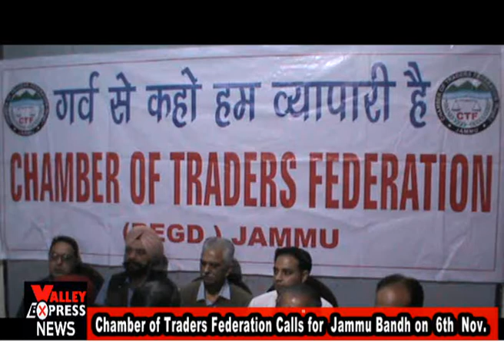Chamber of Traders Federation Calls for peaceful Jammu Bandh on Monday 6th of November 2017